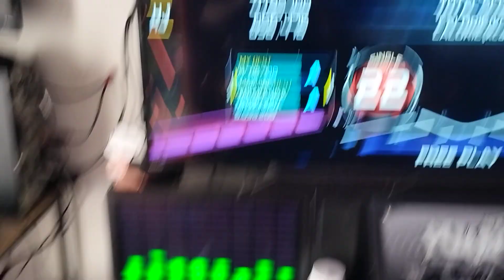Leoni - Brain Power S22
Dinámicas pump it up